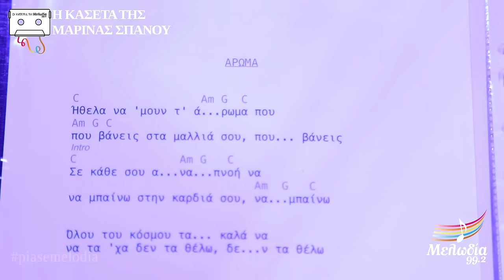Μαρίνα Σπανού | Οι Κασέτες του Μελωδία 99.2 | 19.07.2022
🎼 Οι Κασέτες του Μελωδία - Μαρίνα Σπανού (Marina Spanou)
🗓 Τρίτη 19 Ιουλίου ⏰ 20:00

Η συλλογή με τις kasetestoumelodia μεγαλώνει και αυτή τη φορά υποδέχεται μια ακόμη ξεχωριστή φωνή του αύριο, την Μαρίνα Σπανού.
Στη μουσική σκηνή του Μελωδία, βρέθηκε η νέα τραγουδοποιός που γνωρίσαμε μέσα από τις αυτοσχέδιες συναυλίες στη Διονυσίου Αρεοπαγίτου και έφτιαξε τη δική της Κασέτα, αποκλειστικά για τους ακροατές του Μελωδία 99.2.

Παρουσιάζει ο Δημήτρης Βραχνός.

ΠΛΑΚΑ (σημείο αναμονής πέντε)  Στίχοι / Μουσική: Μαρίνα Σπανού
Η Μπόσα Νόβα Του Ησαΐα  Στίχοι / Μουσική: Φοίβος Δεληβοριάς
ΟΜΟΡΦΗ ΠΤΩΣΗ Στίχοι / Μουσική: Κωστής Μαραβέγιας
ΨΥΡΡΗ (σημείο αναμονής τρία) Στίχοι / Μουσική: Μαρίνα Σπανού
ΜΙΡΕΛΑ  Στίχοι / Μουσική: Σπύρος Γραμμένος
ΟΤΑΝ Σ’ ΕΙΧΑ ΠΡΩΤΟΔΕΙ  Στίχοι: Mc Αδάμαντας | Μουσική: Dj Tyler
ΠΟΙOΣ ΕΧΕΙ ΛΟΓΟ ΣΤΗΝ ΑΓΑΠΗ Στίχοι: Λευτέρης Πλιάτσικας | Μουσική: Φίλιππος Πλιάτσικας
ΠΥΡΟΣΒΕΣΤΗΡΑΣ Στίχοι: Λεωνίδας Μπαλάφας | Μουσική Λεωνίδας Μπαλάφας - Locomondo
ΑΡΩΜΑ Παραδοσιακό Λέρου
ΘΑΛΑΣΣΑΚΙ  Στίχοι: Παραδοσιακό | Μουσική: Αντώνης Απέργης
ΠΑΓΚΡΑΤΙ (σημείο αναμονής δύο) Στίχοι/Μουσική: Μαρίνα Σπανού
ΓΙΑΣΕΜΙ Στίχοι/Μουσική: Μαρίνα Σπανού
ΛΟΥΛΟΥΔΙ ΤΟΥ ΔΡΟΜΟΥ  Στίχοι/Μουσική: Γιώργος Rous
ΟΜΟΝΟΙΑ (σημείο αναμονής ένα) Στίχοι/Μουσική: Μαρίνα Σπανού